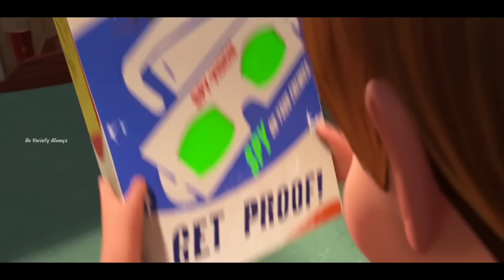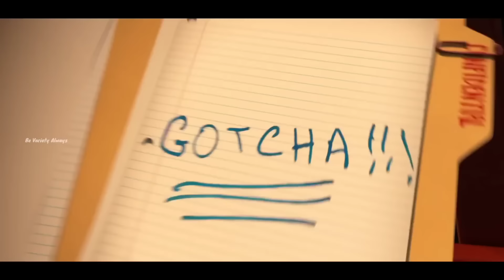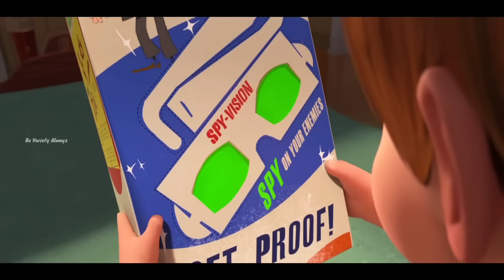Baby Boss 1 Explained in Malayalam l Boss baby animated movie